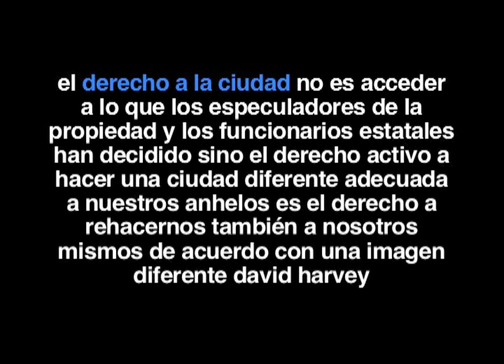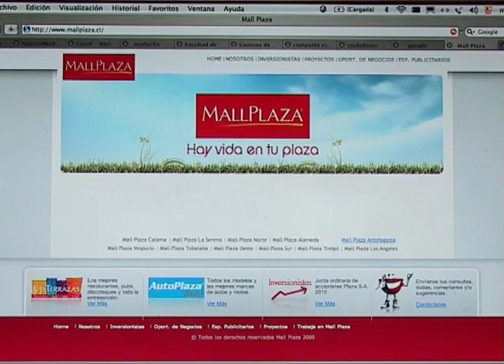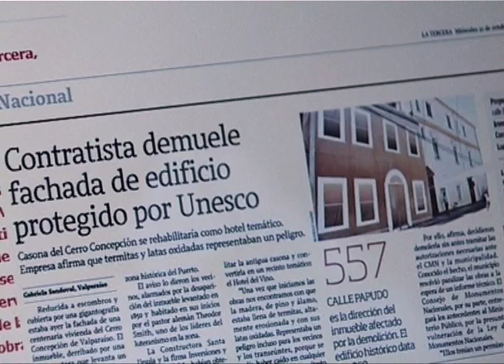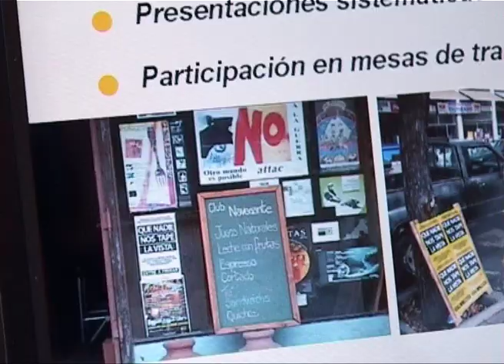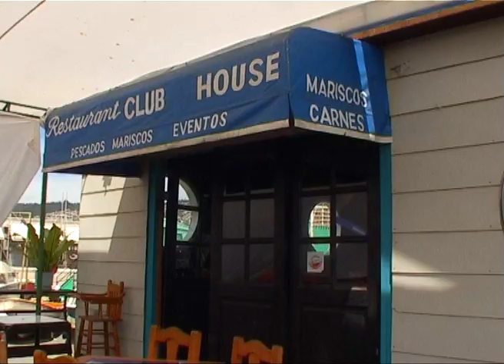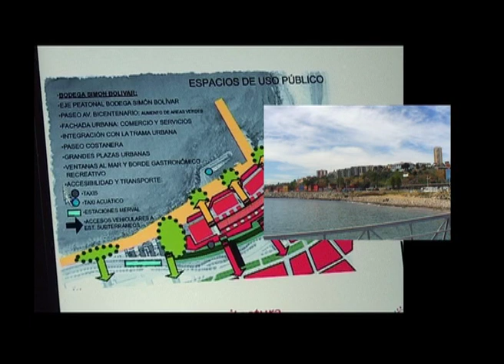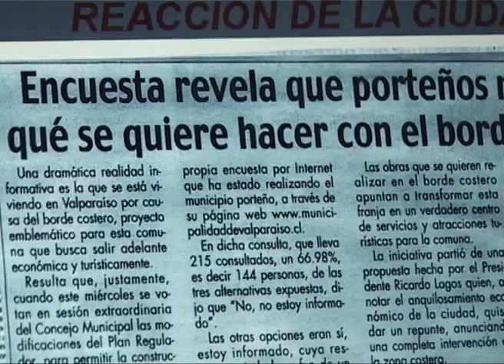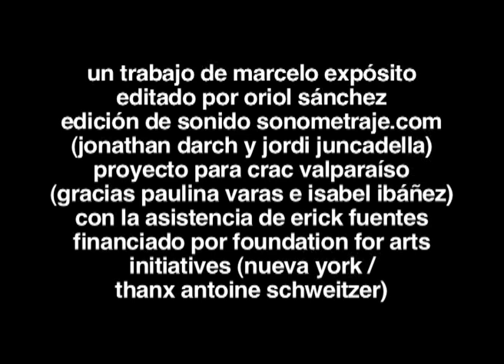Sinfonía de la ciudad globalizada nº 1 Valparaíso. Capítulo 2/7: Hay vida en tu plaza (2010)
El proyecto "Sinfonías de la ciudad globalizada" de Marcelo Expósito es una serie videográfica aún en proceso inspirada en las «sinfonías urbanas» cinematográficas producidas en la década de 1920, cuando autores como Walter Ruttmann o Dziga Vertov realizaron retratos cinematográficos del crecimiento de metrópolis como Berlín o Moscú. "Sinfonías de la ciudad globalizada" retrata por el contrario el declive de la industrialización y el futuro de incertidumbre de ciudades portuarias de varias partes del mundo en la globalización.

El primero de los trabajos de esta serie, realizado entre los años 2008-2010, explora las resistencias incipientes a las políticas privatizadoras y destructoras de la idiosincrasia, la memoria y las formas de vida locales de Valparaíso. El recuerdo de los movimientos devastados por la dictadura, la transformación de la subjetividad obrera, la desaparición de la bohemia portuaria, la violencia de la especulación inmobiliaria, la agresividad de la planificación tecnocrática contra la ciudad autoconstruida, el imaginario empresarial poblado de malls y las técnicas de gobierno de la ciudadanía al servicio de la turistificación, son las problemáticas aquí tratadas.

Pensada originalmente como antídoto contra las celebraciones del Bicentenario de la República de Chile, esta sinfonía urbana opera con una lógica antitética de la espectacularización. Se entrelaza con una relacionalidad que actúa por abajo para caminar preguntando en Valparaíso: ¿de quién es la ciudad patrimonio?, ¿cómo se decide el valor del trabajo?, ¿qué obtienen las personas que producen la ciudad cooperando?

En contra de la imagen extendida de Chile como un país exitoso bajo el neoliberalismo que la dictadura impulsó y la democracia reafirmó, el vídeo dialoga con algunos activistas, profesionales, colectivos y organizaciones que critican la gestión administrativa de lo público, la privatización de los bienes comunes y el sometimiento al sistema financiero global. Este trabajo se ha pensado y producido dialogando con actores locales, con el propósito de servir como herramienta para animar los debates e inspirar las luchas democráticas chilenas y en la ciudad de Valparaíso.

sinfonía de la ciudad globalizada nº 1 valparaíso (2010)

7 capítulos, duración total: 145 minutos

llegar a buen puerto
capítulo 1 | 22 min
con el sindicalista jorge bustos
de congemar (confederación general de gentes del mar)

hay vida en tu plaza
capítulo 2 | 26 min
con la arquitecta paz undurraga
de ciudadanos por valparaíso

historia contra patrimonio
capítulo 3 | 20 min
con el historiador social pablo aravena

patrimonio y población
capítulo 4 | 21 min
con el sociólogo mario sobarzo
del observatorio chileno de políticas educativas

la notación del intérprete
capítulo 5 | 16:30 min
con el arquitecto docente josé llano loyola

educación en acción
capítulo 6 | 19:30 min
con la animadora social patricia castillo
del tac (taller de acción comunitaria)

dilemas de la clase creativa
capítulo 7 | 20 min
con la productora cultural paulina varas
de crac (centro de residencias para artistas contemporáneos)

un trabajo de marcelo expósito editado por oriol sánchez con posproducción de sonido de jonathan darch (sonometraje.com) | realizado con la asistencia de erick fuentes | un proyecto artístico no lucrativo producido por crac con la colaboración de foundation for arts iniciatives | edición no comercial | diseño digipack de pablo ares